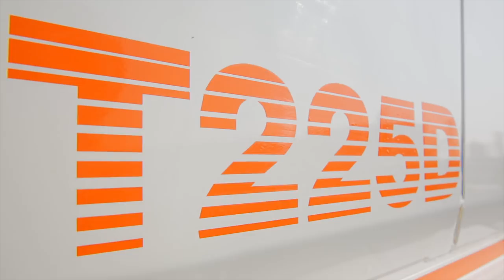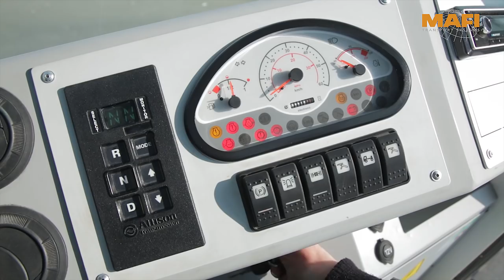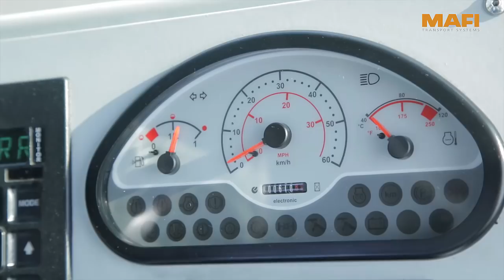MAFI T 225 D - Distributions-Zugmaschine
Die Distributions-Zugmaschine T 225 D wird speziell zum Umsetzen von Sattelaufliegern in Distributions- und Logistikzentren eingesetzt.

Deutlich mehr Freiraum zwischen Sattelauflieger und Fahrerkabine wird durch den langen Radstand von 3.500 mm erreicht. Dadurch ist die Brems- und Elektroversorgung des Sattelaufliegers schneller anzuschließen. Der Fahrer arbeitet sicher, komfortabel und effektiv, ohne die Fahrzeugplattform zu verlassen.

Durch das hydraulische Anheben des gekoppelten Sattelaufliegers entfällt das zeitaufwendige Hochkurbeln der Stützfüße. Aufgrund dessen können 3- bis 4- mal mehr Sattelauflieger umgesetzt werden als mit herkömmlichen Straßensattelzugmaschinen.